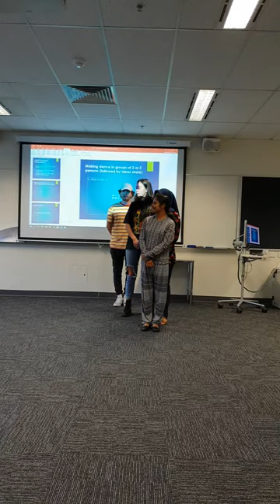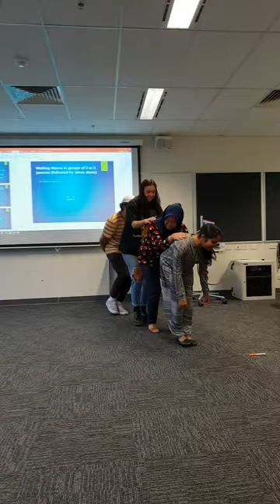My Art Workshop Activities